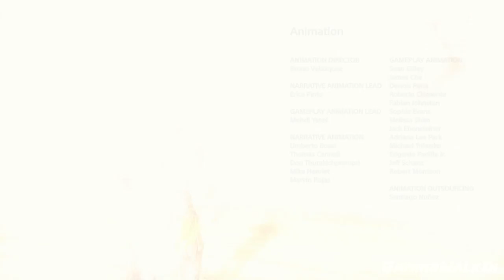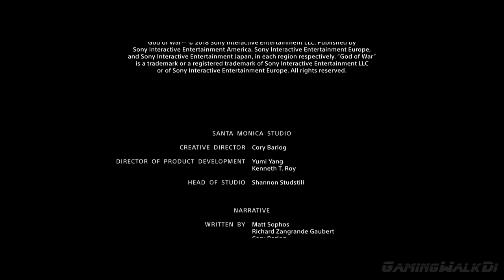God Of War (2018), Прохождение Без Комментариев - Часть 25: Финал [PS4 PRO | 1080p]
Прошло много лет с тех пор, как Кратос свершил свою месть над богами Олимпа и даровал силу Надежды всему человечеству. Кратос покинул Грецию и ныне живёт отшельнической жизнью на далёком севере, в суровом мире Скандинавских богов и монстров, именуемом местными Мидгардом. Там он нашёл любовь в лице смертной женщины-воина Фэй, которая родила от спартанца сына Атрея. Мальчик рос с матерью, которая учила его охоте и стрельбе из лука «Когтя», который сама ему сделала, разным языкам Девяти Миров, а также рассказывала ему о богах и обитателях Мидгарда. В то время Кратос мало уделял внимания сыну, предпочитая своё одиночество, стараясь скрыть как своё прошлое, так свою божественную сущность. Однако Фэй умерла, оставив Кратосу свой боевой топор «Левиафан» и просьбу сжечь её, а прах развеять «на самой высокой точке Девяти Миров». Также она просит позаботиться об Атрее.